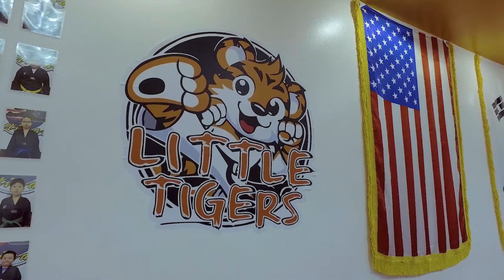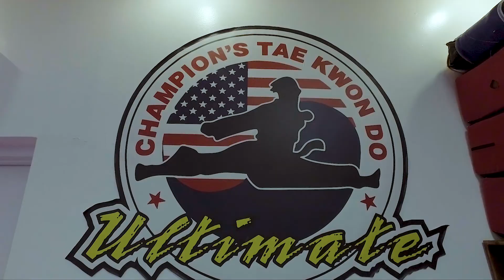Ultimate Champions Tae Kwon Do | Flushing Extended